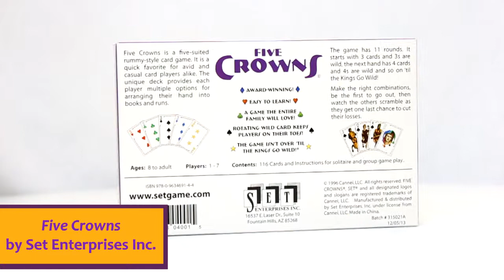Five Crowns by Set Enterprises Inc. 04001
sells the card game Five Crowns by Set Enterprises Inc. (04001)

FIVE CROWNS is a five-suited rummy-style game that is a quick favorite for both avid and casual card players. It starts with 3 cards and 3s are wild, the next hand has 4 cards and 4s are wild and so on ‘til the Kings Go Wild! Make the right combinations, be the first to go out, then watch the others scramble as they get one last chance to cut their losses.